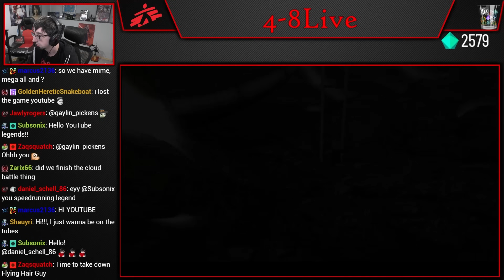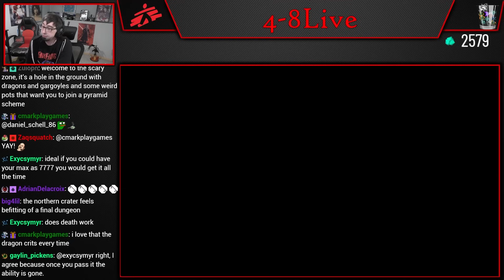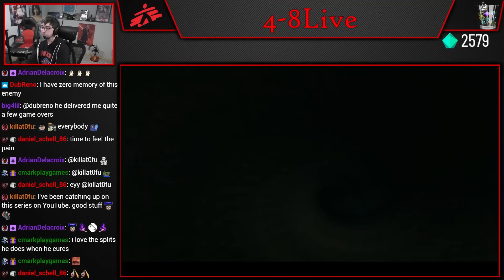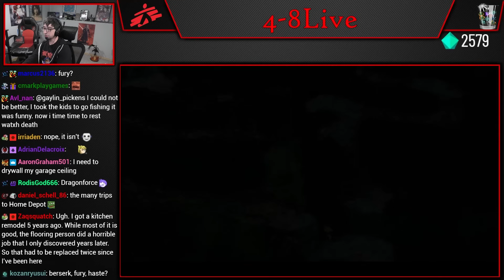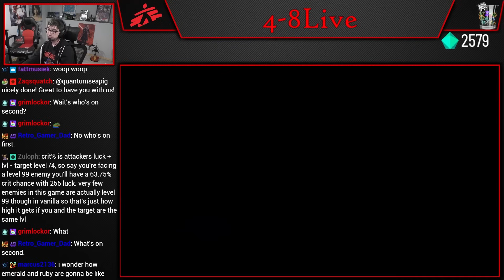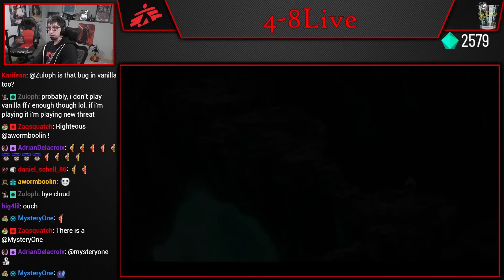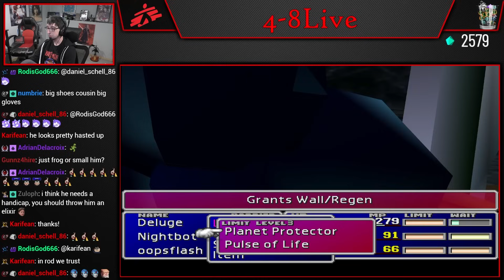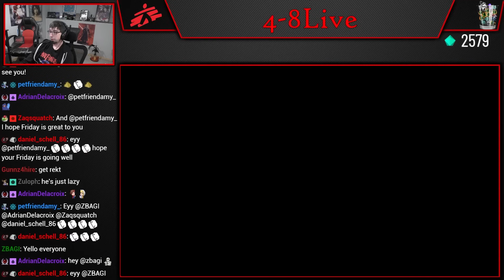FFVII - New Threat Mod 2.0 (Part 45) [4-8Live]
After 7 years we make our grand return to the mod that started it all for many in our community, New Threat mod! Many things have changed in this version and we will be playing the mode with the most changes and challenges, Type B Hard.